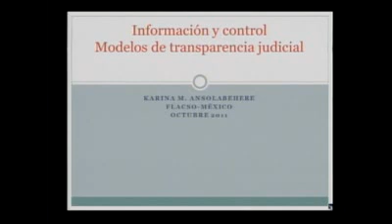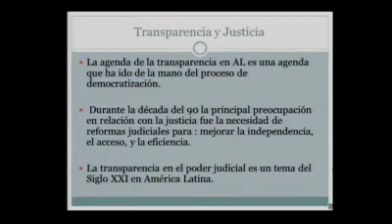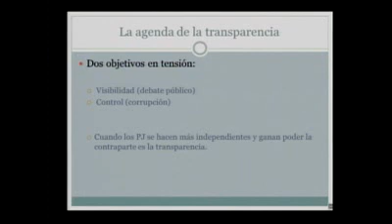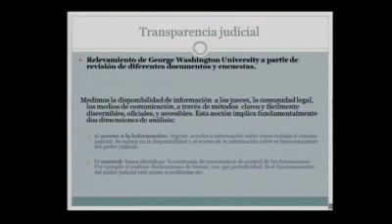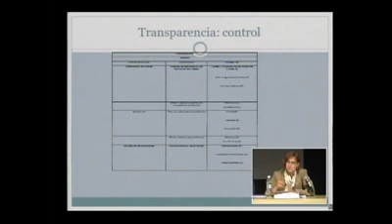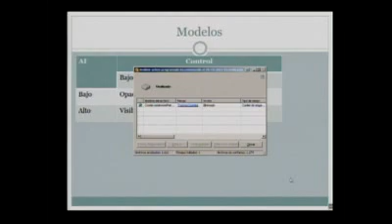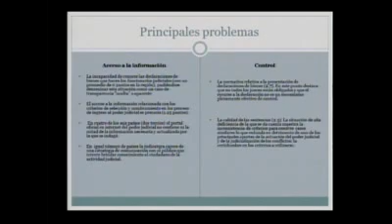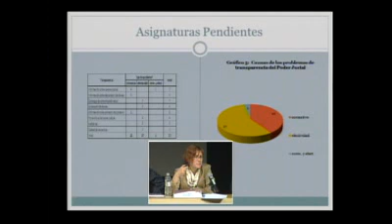5° Seminario Internacional. Mesa 2. Dra. Karina Ansolabehere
Ponencia de la Doctora Karina Ansolabehere, Secretaria Académica de la Facultad Latinoamericana de Ciencias Sociales (FLACSO), para México, quien se presentó en la Mesa 2, titulada "Los procesos judiciales y sus aportes en materia de modelos de transparencia y protección de datos personales", dentro del Quinto Seminario Internacional Transparencia.
Ansolabehere es egresada de la licenciatura en Sociología de la Universidad de Buenos Aires, Facultad de Ciencias Sociales (1992), cursó el Magíster en Sociología Económica en la Universidad Nacional de General San Martín, Instituto de Altos Estudios Sociales (2000), y obtuvo el grado de Doctora en Investigación en Ciencias Sociales con especialización en Ciencias Políticas en la Facultad Latinoamericana de Ciencias Sociales, Sede Académica México (2003).
Antes de su llegada a México, en Argentina fue Consultora en el proyecto PNUD ARG 99/009 "Apoyo al fortalecimiento institucional del Instituto Nacional de Servicios Sociales para Jubilados y Pensionados, de enero a agosto del año 2000. Asimismo fue Asistente técnica en materia de fortalecimiento de las organizaciones de la sociedad civil, y de la relación estado sociedad civil en la región Patagónica, Programa de Fortalecimiento de la Sociedad Civil, Secretaría de Desarrollo Social de la Nación de marzo a diciembre del año 1999.
De 2006 a 2007 fue Coordinadora de la Maestría en Ciencias Sociale, de la Maestría en Derechos Humanos y Democracia y del Doctorado en Investigación en Ciencias Sociales con mención en sociología y ciencias políticas en la FLACSO- México.
Entre sus publicaciones más recientes, se encuentra el libro "La política desde la justicia. Cortes Supremas, gobierno y democracia en Argentina y México" en coedición de la FLACSO y Fontamara.